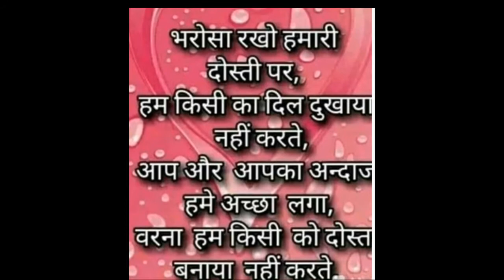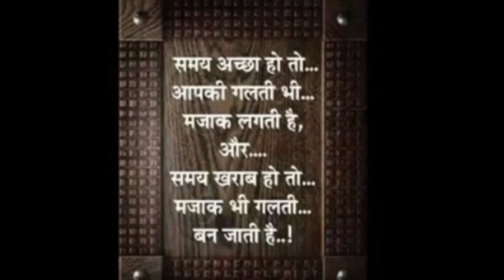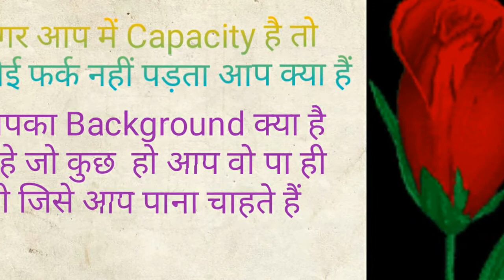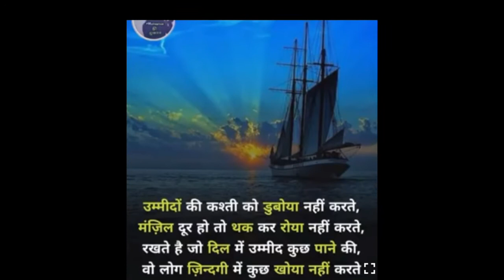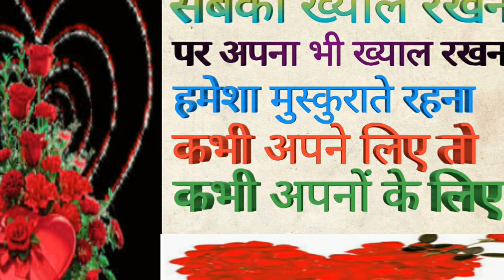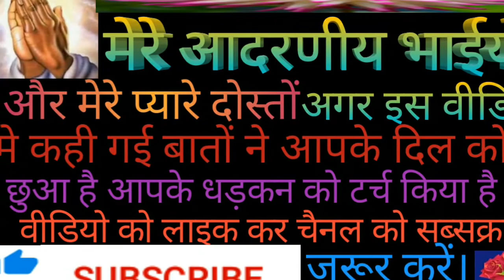Inspirational,heart touching and motivational in hindi video...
नमस्कार दोस्तों:-
आप सभी का हमारे यूट्यूब चैनल जिंदगी से जुड़ी बातें में हार्दिक स्वागत है जिंदगी से जुड़ी बातें देखने व सुनने से दिल को सुकून मन को शांति मिलती है आप सभी को हमारे इस चैनल के वीडियो देखने वो सुनने में अच्छा लगता है तो प्लीज चैनल को सब्सक्राइब करें साथ ही साथ वीडियो संबंधी सलाह सुझाव कमेंट बॉक्स में जरूर लिखें धन्यवाद ।
आपका अपना :-हरिवंश कुमार
हिंदी शायरी